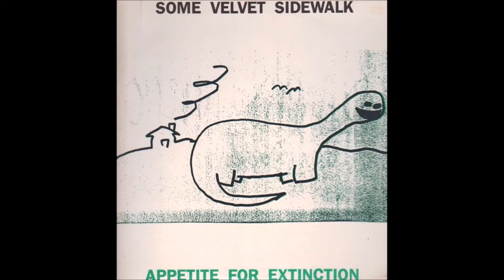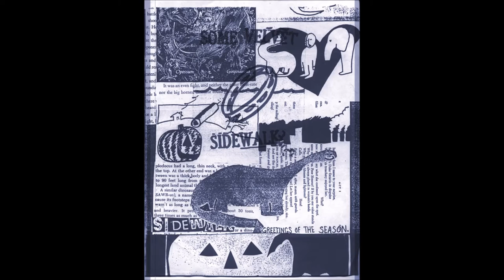Some Velvet Sidewalk - Crayons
song: crayons
album: appetite for extinction (1990)
artist: some velvet sidewalk